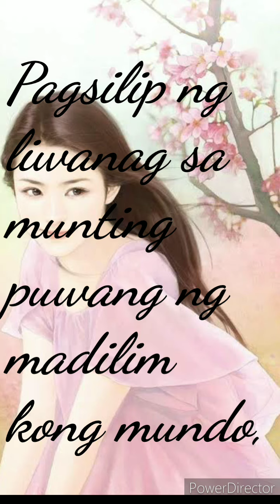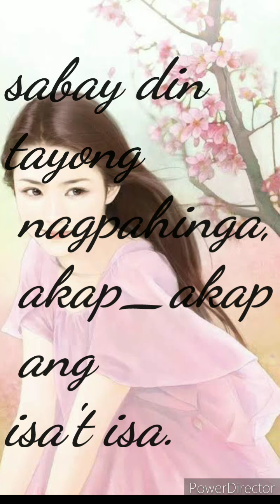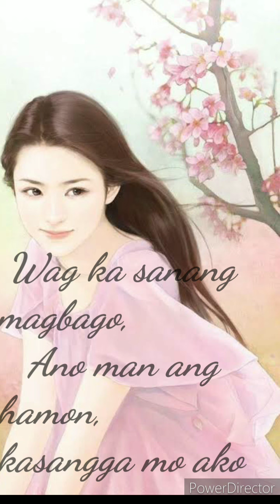HUGOT ng mga NAGMAHAL NG SEAMAN "MY MAN IS SEAMAN💕🥰"#01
This video expresses  the experiences  and feelings while in a long distance relationship. Hugot na mula sa puso ng mga nagmahal ng seaman.

 Proud to be SEAMAN'S WIFE /LOVER,  LEGALLY!😋
  DAHIL MATATAPANG LANG ANG KAYANG MAGMAHAL NG SEAMAN!

We are one. Laban natin to, patungo sa masayang kinabukasan ng ating pamilya!

Art by: ???

     If you are the artist of this picture, please notify me, if you want me to remove  the video  or give me a few links so I can give you a proper credit.